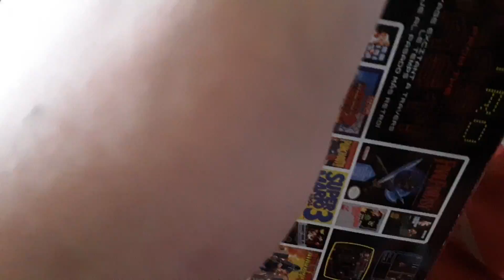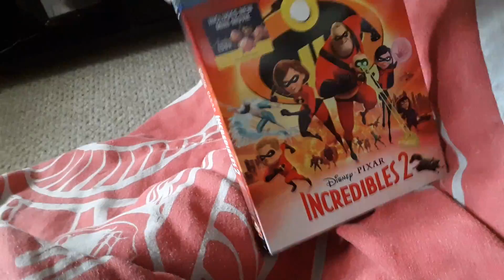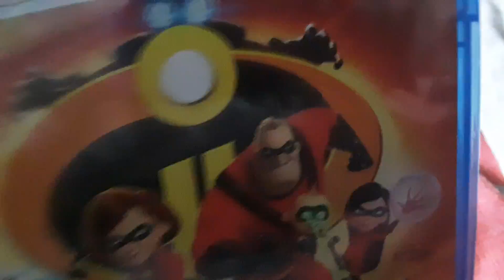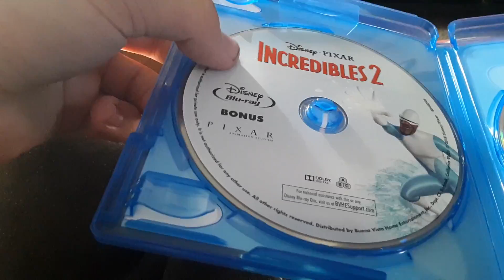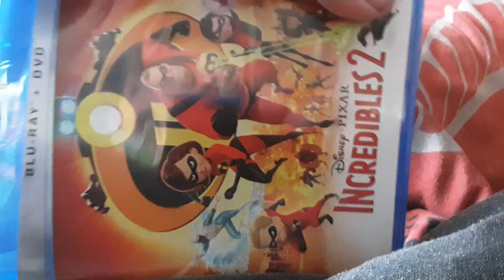GT2904 Update: NES Classic Edition And Incredibles 2 Unboxing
This Is The Unboxing Of The NES Classic Edition And Incredibles 2 Movie.